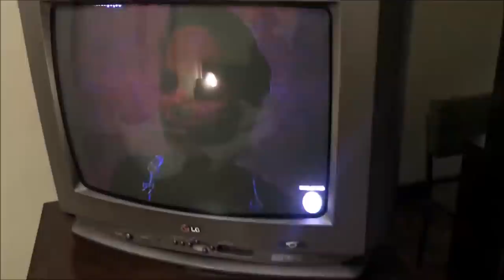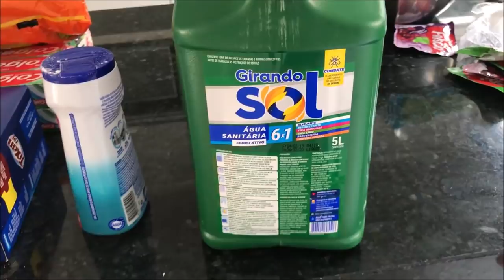CHEGAMOS EM CASA + Mostrando a Realidade da BAGUNÇA | Muita sujeira